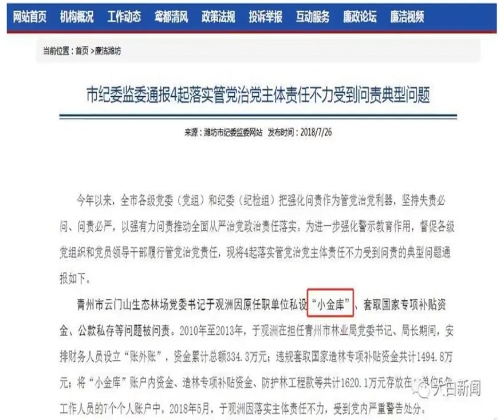地方官员“小金库”贪腐高达千万元，都用哪些手段敛财？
【编辑/王瑞文统筹/陈威】近日，山东省潍坊市纪委监委网站发布消息称，潍坊市青州市云门山生态林场党委书记于观洲因原任职单位私设“小金库”1600余万元而被问责，为了获取资金，他安排财务人员设立“账外账”。大白新闻（微信ID：dabaixinwen）注意到，千万级别的“小金库”并非首例。原深圳市消防局局长的谢卓浩所在的领导班子，就曾陷入“小金库”集体腐败案，涉案金额高达4000多万元，为逃避监管，签假合同套取资金，为了维护关系，还拿“小金库”里的资金行贿领导；原黑龙江省大庆市国土资源局大同分局征地站站长尹彦波，先是自己私设“小金库”尝到了甜头，后又伙同该分局局长孟凡久，共私设“小金库”多达11个，截留公款1860万余元。山东省潍坊市纪委监委网站截图安排财务人员设立“账外账”近日，山东省潍坊市纪委监委网站发布消息称，潍坊市青州市云门山生态林场党委书记于观洲因原任职单位私设“小金库”、套取国家专项补贴资金、公款私存等问题被问责。据了解2010年至2013年，于观洲在担任青州市林业局党委书记、局长期间，安排财务人员设立“账外账”，资金累计总额334.3万元；违规套取国家造林专项补贴资金共计149